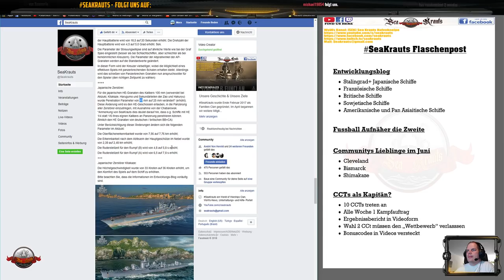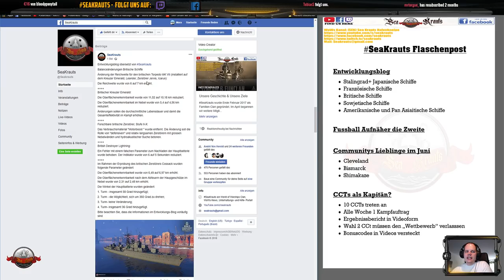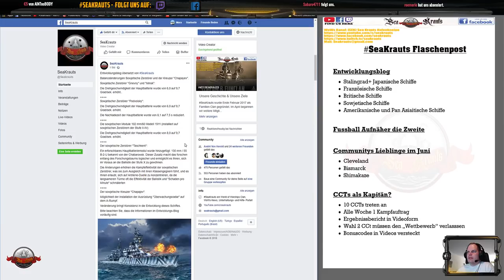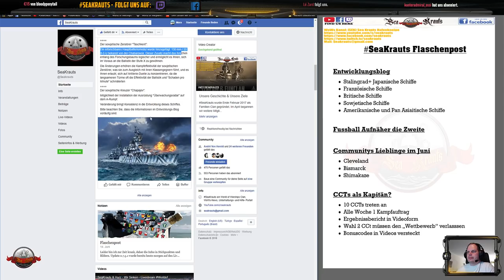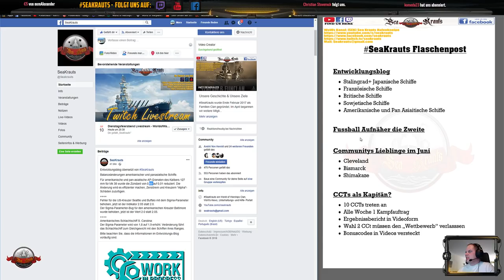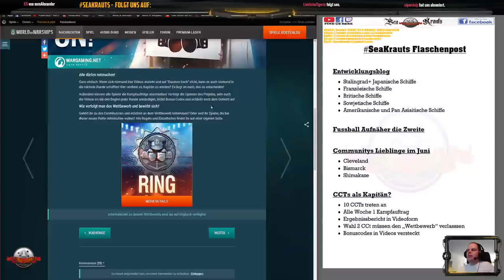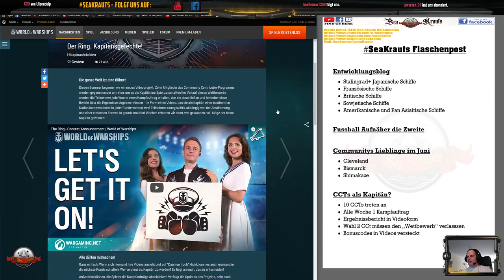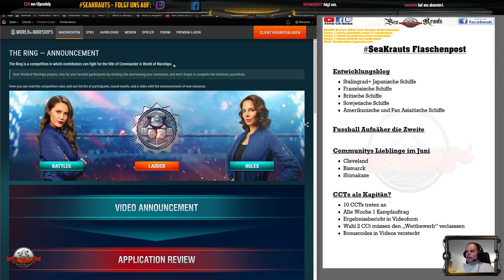Flaschenpost - Jean Bart ~ 1/4 pen bei 100mm HE ~ CCT als Kapitän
Links:
Aufnäher:

Teamspeak:
SeaKrauts.teamspeak.de
Bismarck